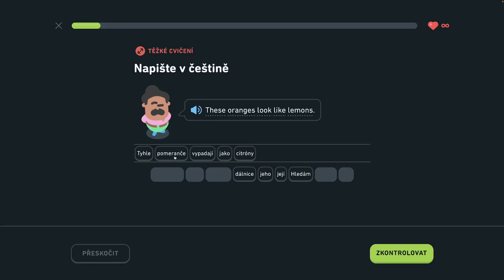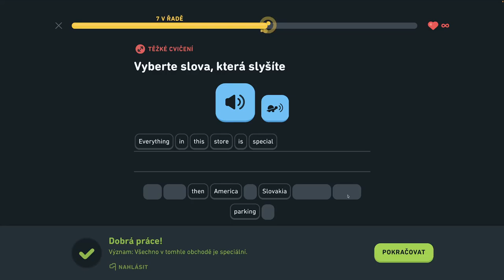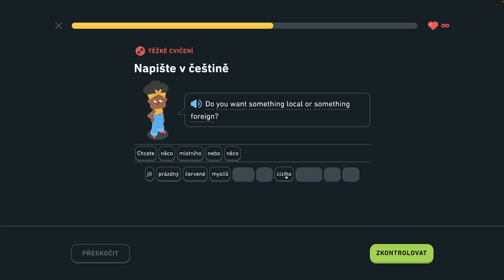🇺🇸 S2, J13 - Hovorte o nakupovaní 6/6 - Hovorte o nakupovaní